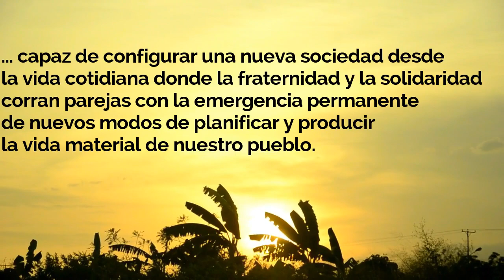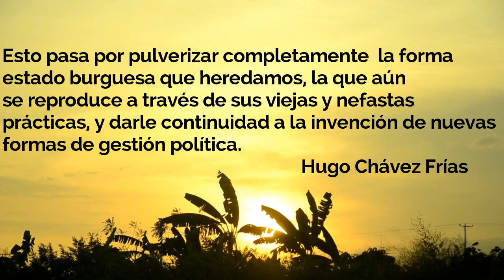CRÓNICAS INFORMALES - 4TA TEMPORADA (Teaser)